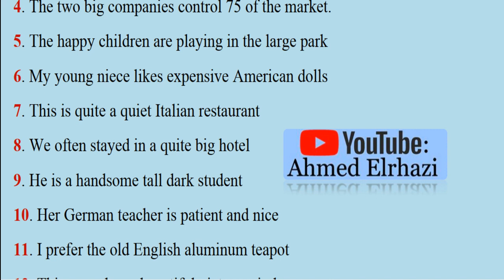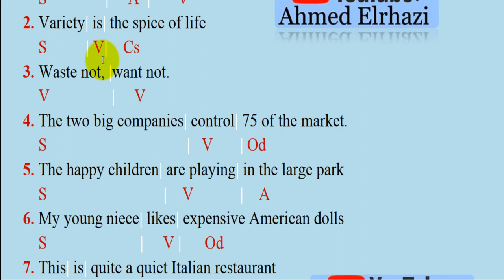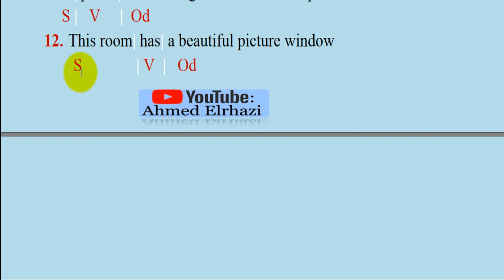University Grammar [ Semester 03 ]: Parts of Speech التـمـريـن الثالث 03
تمارين للمراجعة والاستعداد للامتحان

Bar and label these proverbs in terms of: Subject,Verb, DirectObject, IndirectObject, subjet Complement, Object Complemebt, Adverb.